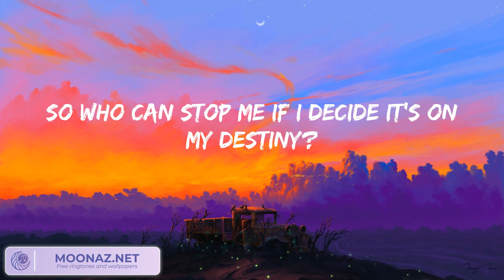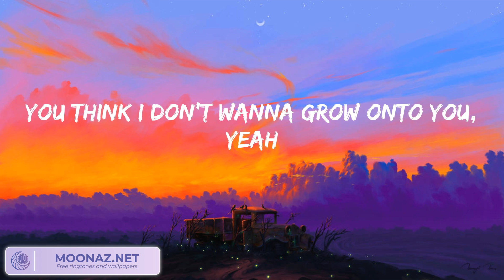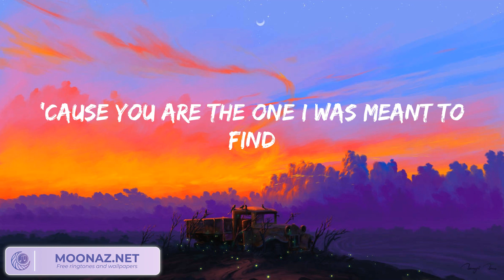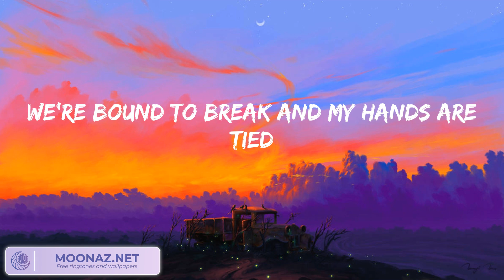James Arthur - Rewrite The Stars (Lyrics)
James Arthur - Rewrite The Stars